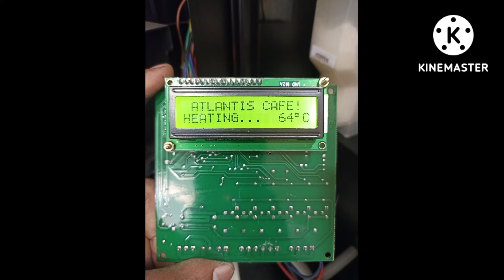tea coffee vending machine service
Atlantic tea coffee vending Machine service
kisi ko koi problem hoti hai machine krne me to mujhe contact kare